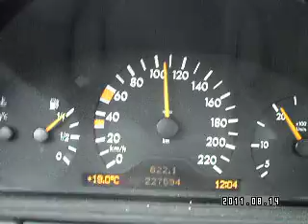Opowiesci Z Drogi Part 27: Jaka To Melodia & GdzieTo Jest?